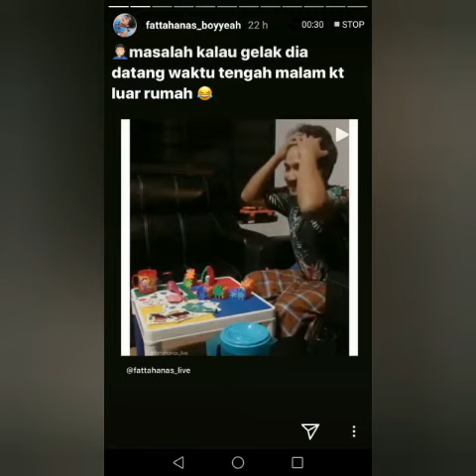Main Badminton dalam Rumah Fattah Anas